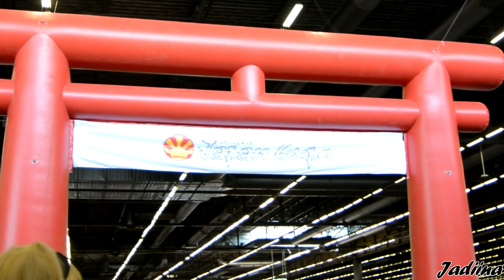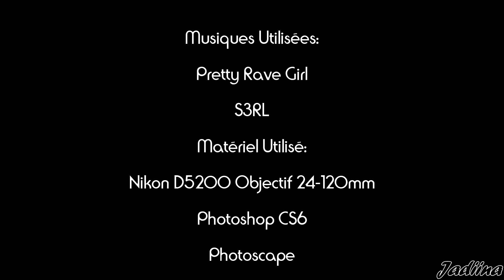[PULLIP VLOG] Paris July' Events 2019 #2 ║ Japan Expo